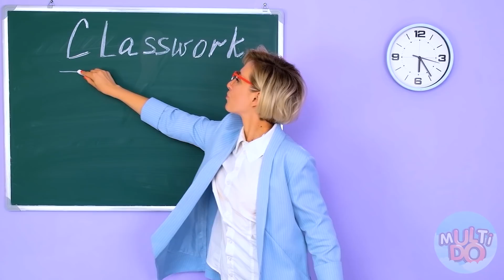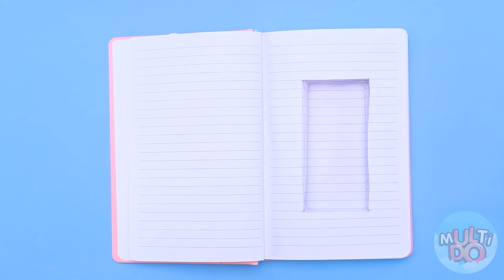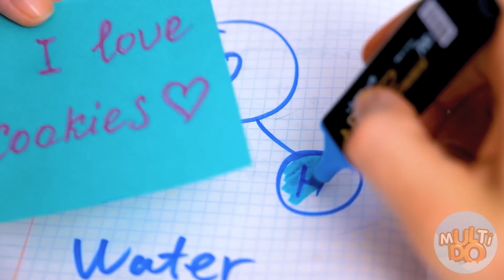Cara menyembunyikan permen ke dalam kelas #2 Multi DO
Semua orang tahu kalau permen membantu otak kita bekerja lebih cepat. Hanya saja… bagaimana kamu bisa memasukkan mereka ke dalam kelas ?! Hari ini kami akan membagikan beberapa trik berguna yang akan mengubah sesi belajar menjadi kebahagiaan yang manis dan lucu!

Jangan lupa untuk berbagi pakaian ini Lifehacks Dengan saudara dan teman-teman Anda dan pastikan Anda menekan tombol Langganan yang dan... lihat Ya!